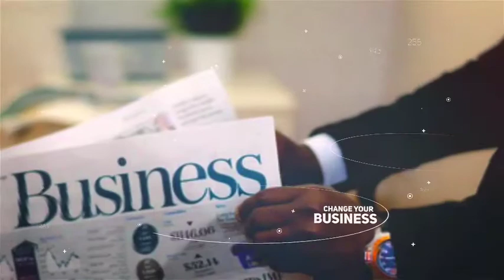EKAnomics TV - Ep3: The 3 Biggest Money Myths that Trick You!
In today's episode, we discuss the 3 biggest money myths that distract and destroy your dreams.

About Ebong Eka:

Ebong is a Certified Public Accountant, Certified Professional Coach, Leadership and small business expert.  He is the author of the international bestseller, "Start Me Up! The-No-Business-Plan Business Plan!"

Ebong gives real life-practical solutions, tailored to the everyday person, that can be implemented to achieve peak performance in life and within organizations.

Ebong is a leadership, entrepreneur and small business expert who regularly appears on MSNBC, Fox News, Fox Business Channel, NBC and CNN. Ebong is also an accomplished TEDx Speaker, motivational speaker, Huffington Post Small Business Blogger and Office Depot Blogger.